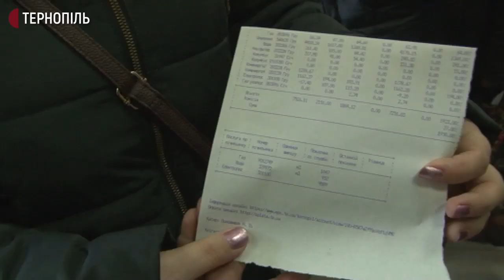На 20% менше платять тернополяни за центральне теплопостачання після перерахунку